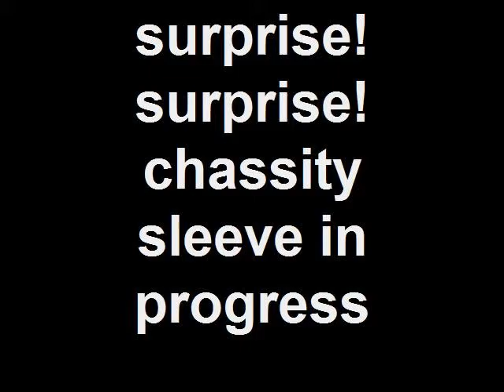surprise! surprise! chassity sleeve in progress